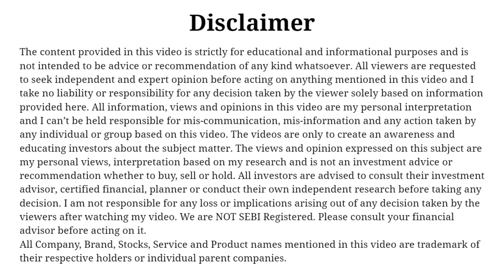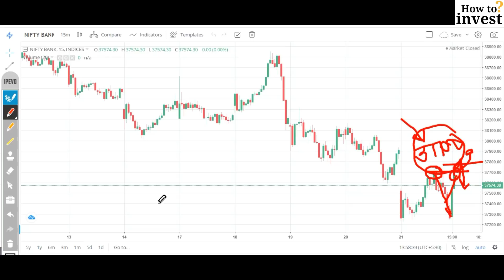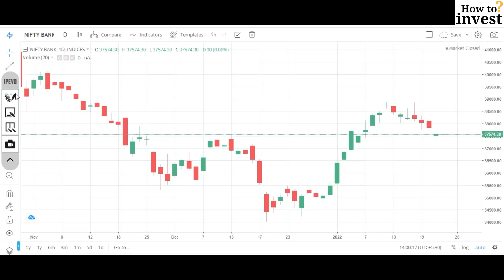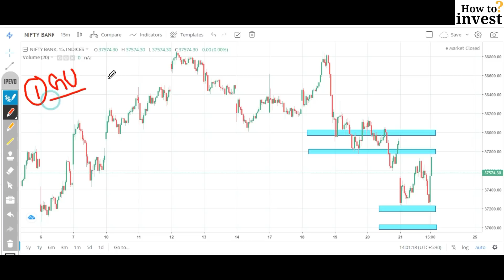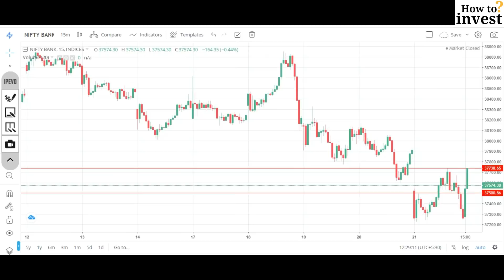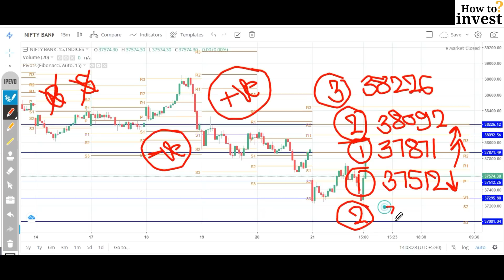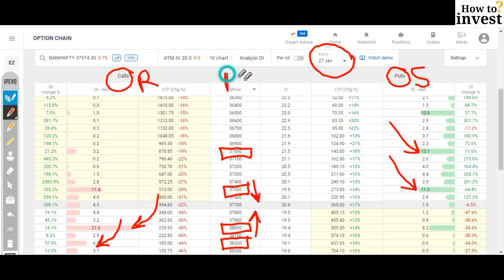Bank Nifty Trade Setup for Monday 24 January 2022, Episode - 20